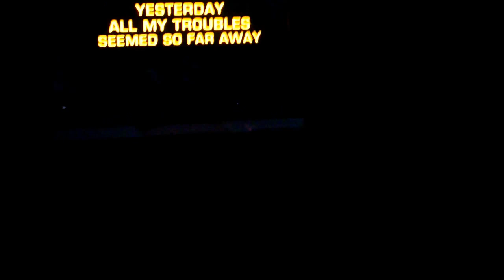Пати у Малины 04.01.2015 - 6